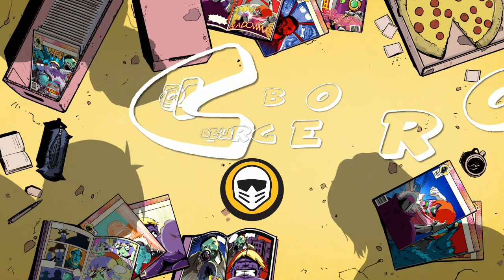Minecraft seeries eps.1